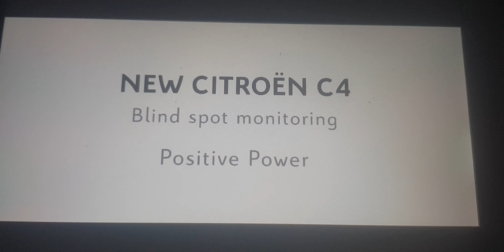Citroen C4 - Pier [Ft. The Mamas and The Papas] (2010, UK, Cinema, 4K UHD) (12A)